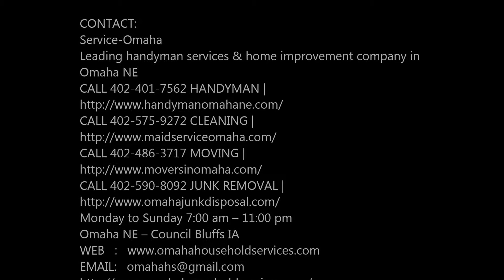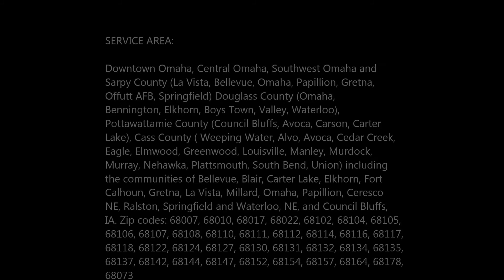Cheap Doorbell Replacement Services IN OMAHA NE Service-Omaha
Do you have no time on your hands to replace your doorbell? Service-Omaha will come to you with our fast and friendly doorbell replacement services. Cost Of Doorbell Replacement? Free Estimates! Call Today Or Schedule Doorbell Replacement Online Fast!

DOORBELL REPLACEMENT SERVICES

Cheap Doorbell Replacement Services Service-Omaha
If you need a doorbell installer, you can depend on Service-Omaha to install or repair your doorbell at an inexpensive price. Service-Omaha realize there are a few other local doorbell installers you could choose to hire but if you want to make sure it's done right the first time then you should hire us. Service-Omaha has built a great reputation for being efficient, dependable and affordable, which is why Service-Omaha are considered the best doorbell company in the area. So if you want a fully functioning doorbell at a great price give Service-Omaha a try and we will take care of all your doorbell needs. Just fill out our simple form below and we will get back to you right away with a quote.

BEST DOORBELL REPLACEMENT SERVICE IN OMAHA, NE!
SERVICE-OMAHA

SERVICE AREA:
• Omaha Nebraska
• Council Bluffs Iowa
• Bellevue Nebraska
• La Vista Nebraska
• Papillion Nebraska
• Blair Nebraska
• Glenwood Iowa
• Plattsmouth Nebraska
• Ralston Nebraska